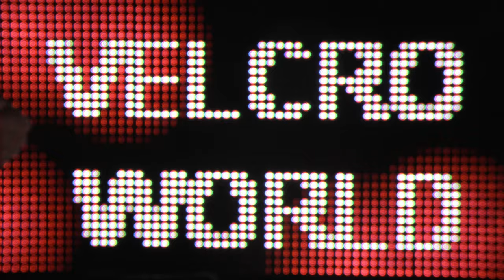THE CRUNCHIEST VELCRO #12